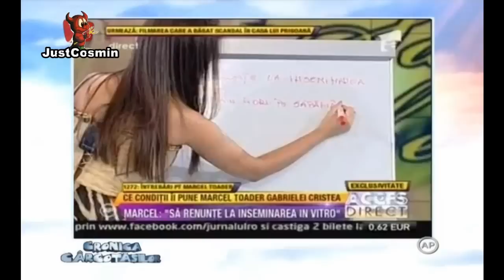Cronica Carcotasilor 15.05.2013 (Balbe si tampenii din televiziune)